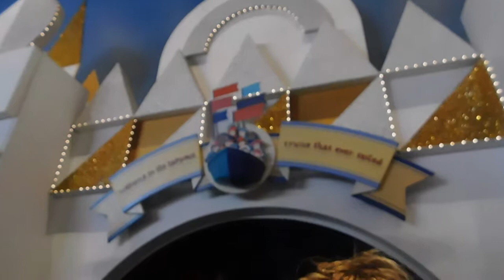It's a Small World | Walt Disney World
On a hot summer day, you duck in anywhere to get out of the sun and Small World was the perfect choice considering we had a fastpass for Peter Pan's Flight across the way.

Video shot using a NIkon Coolpix B500 Digital Camera